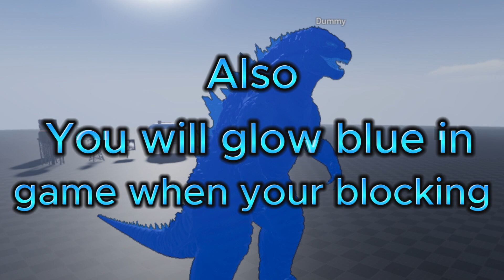Age Of Titans | SKAR KING | June 2024 || roblox godzilla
So, in this video ill be showing you more news about the roblox game, Age Of Titans the newest godzilla game being worked on.